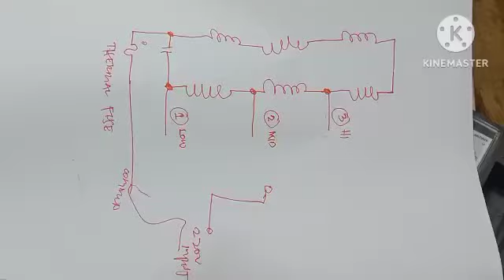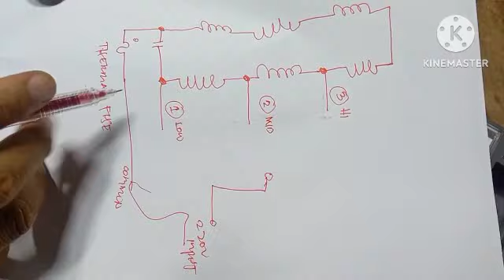how to test electric fan stator coil | paano alamin kung goods pa Ang Isang electric fan motor